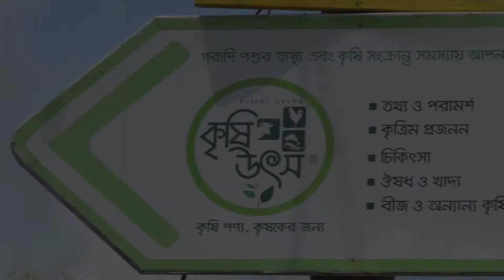Krishi Utsho: Micro-Franchise Dairy Input Shops in Bangladesh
Microfranchising input shops that are run by dairy producers in Bangladesh is an innovative method CARE is using to pull people from poverty through its Strengthening the Dairy Value Chain project.